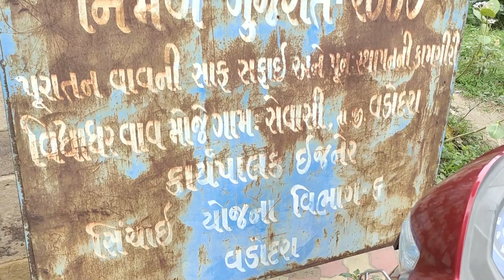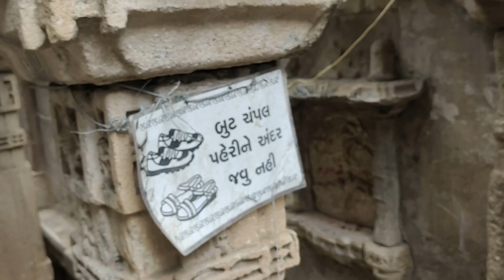Vidhyadhar Vav | Most Haunted Place near Vadodara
Vidhyadhar Vav | Most Haunted Place near Vadodara | Vlog-84

સેવાસી વાવ
Sevasi Vav (Step Well) on Map

સેવાસી ગામમાં પૂજ્ય એવા આધ્યાત્મિક નેતા વિદ્યાધરની સ્મૃતિમાં શહેરની હદમાં આવેલા સેવાસીમાં સાત માળની વાવ 529 વર્ષ પહેલાં બનાવવામાં આવી હતી. દિવાલોની કોતરણીઓ અને હિંદુ દેવતાઓનાં શિલ્પોને શણગારે છે.
વાવ શહેરની બહાર માત્ર થોડી સ્થિત એક Sindhrot તરફ જતા રસ્તામાં ડાબી બાજુ આવે છે અને આ ખૂબ જ પ્રખ્યાત પણ છે, ખાસ કરીને બાઇક અને કાર પરના યુવાનો માટે. ખૂબ જ સારી જોવાની તક છે. visit now

sevashi vav history
Sevasi Vav Vadodara
sevasi vav location
sevasi vav address
sevasi vidyadhar vav#barodiaannik​​​​​​​​